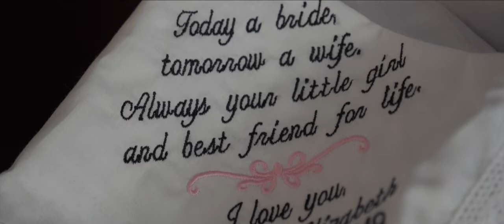💝Kristina + Jeff wedding at the Comber Hall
STUNNING WEDDING VIDEO of Kristina and Jeff at COMBER HALL - Thank you for allowing me to be a part of your spectacular day!  It was my pleasure and honor to film such a wonderful day. Congratulations!!

CHURCH: Coral Gables Congregational United Church of Christ
PHOTOGRAPHER: EvanR Photography
ABOUT THE COUPLE: "Jeff and I love to try different foods, travel, and spend quality time with our friends and family. We look forward to getting married and starting a family of our own one day."